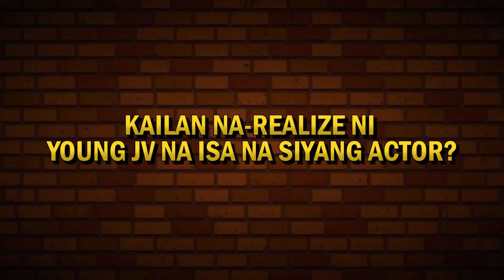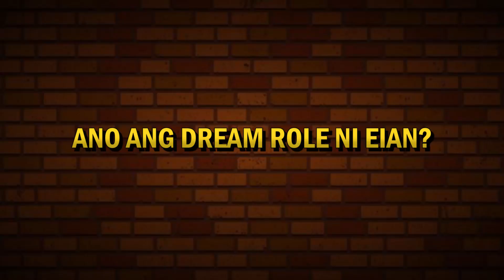Star Magic Lounge with Young JV, Manuel, Zeppi, Eian, and Neil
Madalas natin silang makita sa mga serye at pelikula, minsan bilang kasangga ng bida o 'di kaya'y katuwang ng kalaban. Ngayon, mas makikilala pa natin sila Young JV, Manuel Chua, Zeppi Borromeo, Eian Rances, and Neil Coleta dito lang sa Star Magic Lounge!